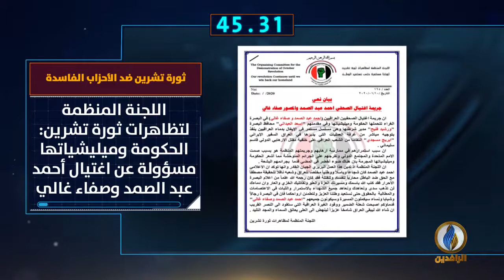أبرز الأخبار على قناة_الرافدين ليوم السبت في 60_ثانية.